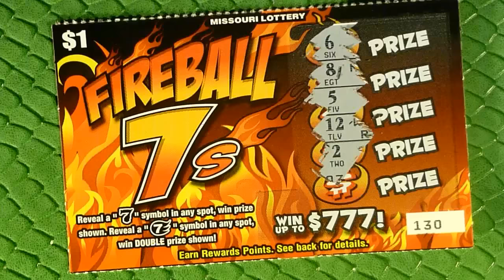$1 Daily Quick Fix - Fireball 7s - Playing Missouri Scratchers!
A new series I'm experimenting with, the $1 Daily Quick Fix.  Let me know what you guys think.